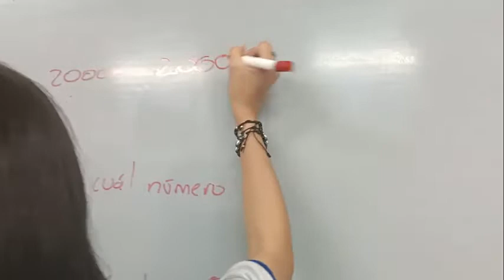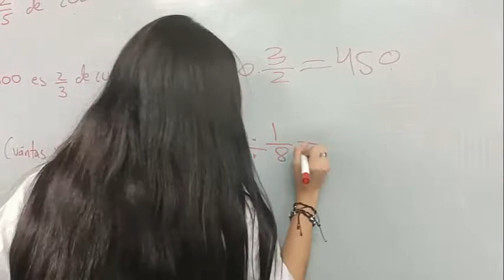VIDEOMÁTICA APLICACIONES DE NÚMEROS RACIONALES